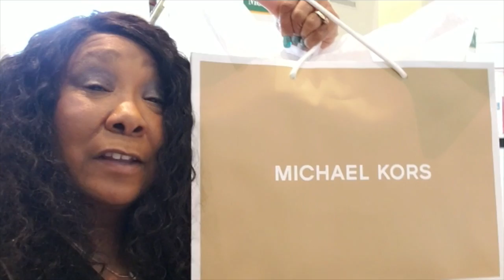A Day With Your Curvy Sista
A Day With The Curvy Sista Cindee ... A quick look into how I like to spend my free time!